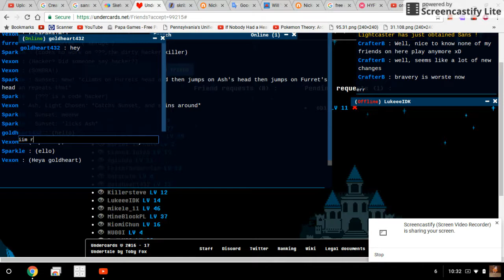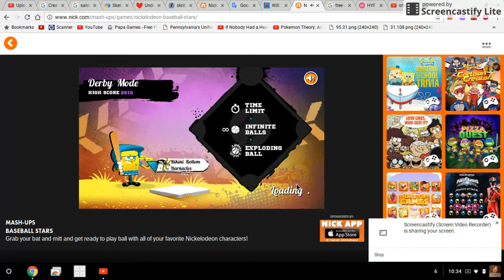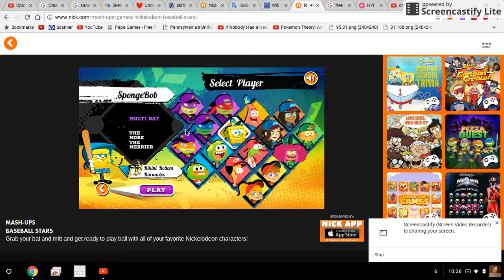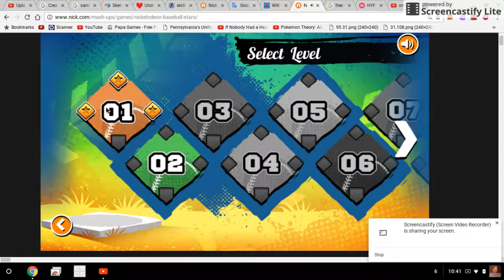i play:nick baseball stars